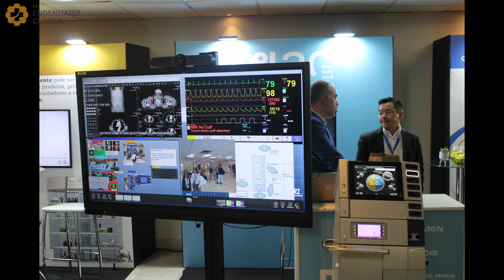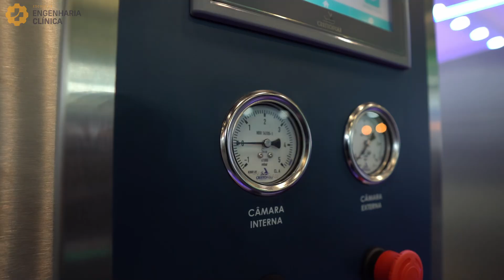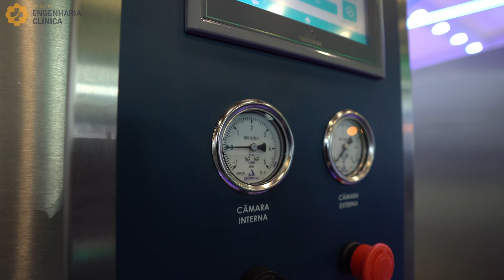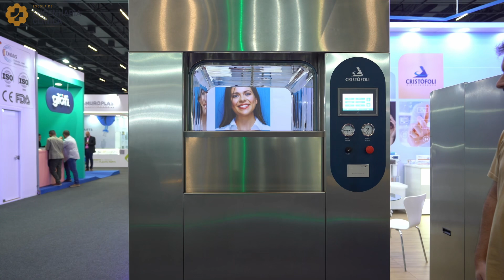ENGENHARIA CLÍNICA e ODONTOLOGIA - Principais aplicações e convite para AULA AO VIVO - 25/7!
Nesse vídeo falamos sobre as aplicações da engenharia clínica na odontologia e fazemos um convite para nossa aula ao vivo com a Liliana Donatelli, Expert em Biossegurança, que ocorrerá no dia 25/7 às 20h.

Também comentamos sobre o Expo Simpósio de Engenharia Clínica do HCFMUSP, que ocorreu na semana passada e tivemos a oportunidade de participar e apoiar.

Regras para receber os Certificado:
Todos os participantes que se conectarem à transmissão ao vivo por meio do link personalizado enviado na confirmação de inscrição do ZOOM e permanecerem conectados por, no mínimo, 75% do tempo total da transmissão receberão certificado. O certificado será enviado diretamente para o e-mail do participante em até 30 dias após a realização do evento.

Agradecemos a Cristófoli Biossegurança por ser apoiadora do nosso canal e contribuir para a educação acessível e de qualidade para engenheiros clínicos e profissionais da saúde, proporcionando capacitação e educação continuada através de seus produtos e fortalecendo a engenharia e a segurança no ambiente hospitalar.

Engenharia Clínica é a presença da engenharia nos hospitais. As vezes leva outro nome como engenharia hospitalar ou simplesmente manutenção. Ela atua com profissionais da saúde e outros como arquitetos hospitalares, economistas e administradores. Ela aplica conhecimentos teóricos e práticos de engenharia e habilidades gerenciais para melhorar e desenvolver o cuidado dispensado ao paciente.

Levando conhecimentos sobre a engenharia clínica para todos, para melhorar os sistemas de saúde.